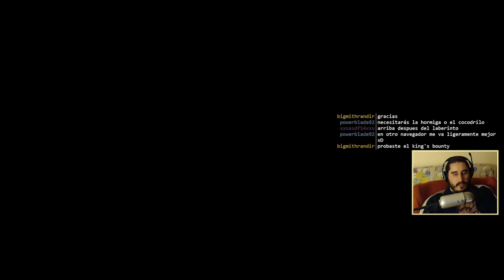Banjo-Kazooie (XBLA) | Episodio 13